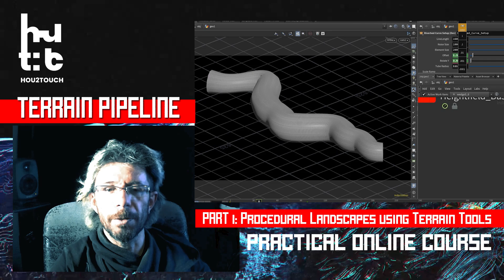Houdini to TouchDesigner. Terrain Course - Lesson 01 Presentation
Last year I produced the music video for the fantastic ambient album "Terrain" by Joachim Spieth.
For the visuals I decided to do a meditative camera flight through virtual landscapes.

To shorten the production time, I decided to use procedural landscapes in Houdini and created different 20 versions of them, using the amazing possibilities of the Procedural Dependency Graph.
To do this, I used custom shaders in TouchDesigner. This way I managed to create a complete production in less than a week.

In this course, I go into detail about this production and share a comprehensive hands-on experience with several topics:

1. Creating procedural landscapes in Houdini
2. Creating geometric features (isolines and gradient lines ) using For loops and VEX
3. Exporting terrains with OpenEXR into TouchDesigner
4. Creating a custom deformation shader in TD for loading terrain data
5. Automatic creation of different versions of assets with PDG
6. Creation of a reactive animation with look and sound reactive animation in TouchDesigner

This course is designed to musicians, visual artists and motion designers who want to improve their 3D graphics skills